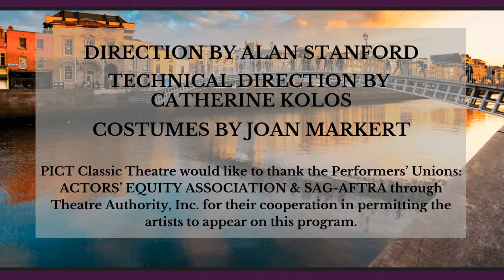BLOOMSDAY 2021: TELEMACHUS with Ken Bolden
Join PICT Classic Theatre for a digital celebration of Bloomsday, following Leopold Bloom's eventful journey through the streets of Dublin in James Joyce's celebrated ULYSSES.

Part 1: Telemachus
Performed by Ken Bolden

About Ken Bolden:
Ken Bolden is happy to be celebrating Bloomsday again after having spent the pandemic working with PICT on THE STRANGE CASE OF DR. JEKYLL,  A CHRISTMAS CAROL and the webinar series HAMLET IN HIS OWN WORDS.  Other work this past year includes NetFlix's upcoming series ARCHIVE 81, Showtime's AMERICAN RUST (understudy),  and the recurring role of Prof. Plum in NetFlix's THE CHAIR (premiering August 20).  He recently made his music video debut in Shira Savage's BIG BUTT THING. (Yes, you read that correctly!)  HAMLET to BIG BUTT THING...this year's been quite a wild ride.

About PICT Classic Theatre:
PICT Classic Theatre is an internationally recognized theatre company based in Pittsburgh, PA. Now celebrating 25 years of excellence in classic & Irish theatre, PICT is the first resident theatre company of the Fred Rogers Studio at WQED and is delighted to share the artistry of our local Pittsburgh actors, designers, and technicians both on stage and online.